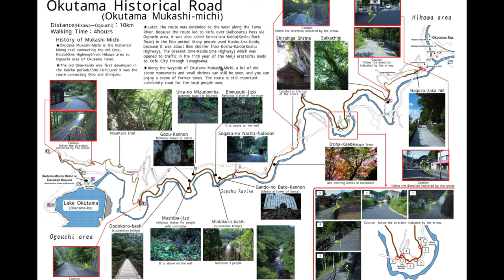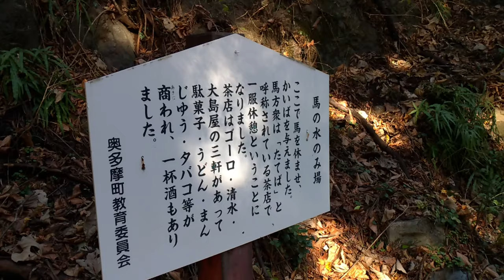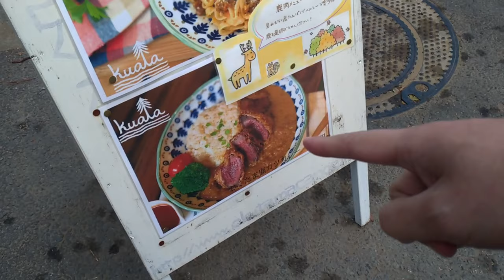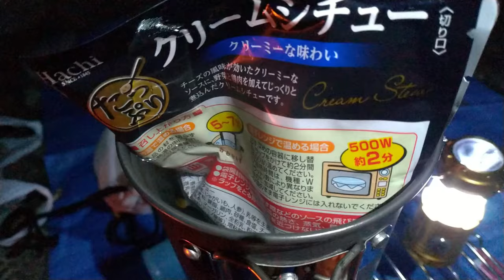Hiking & Camping in Okutama TOKYO | Mukashimichi 奥多摩むかし道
Okutama is the north-western tip of Tokyo and home to a large section of the Chichibu-Tama-Kai National Park and its natural treasures. I hike the Mukashimichi, a trail following a once-busy old route through mountainous terrain, still-inhabited local settlements, and many interesting historical relics. I then spend a wonderful night camping at Hikawa Camping Grounds.

Music written and performed/synthesized by me:
"Gentle Anticipation"
"Rural"
"Floating on Grass v2"
"Rural Evening"
"A Warm Meal Awaits"
"Thank God for Fire"
"Golden Shadows on the Tent"